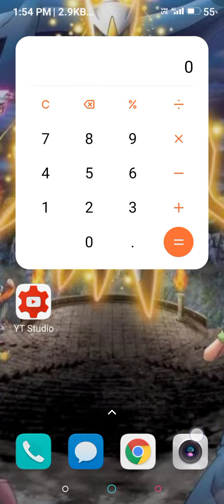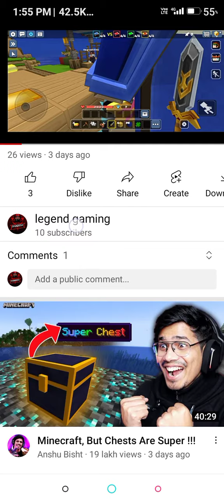sub to legend gaming and like and share